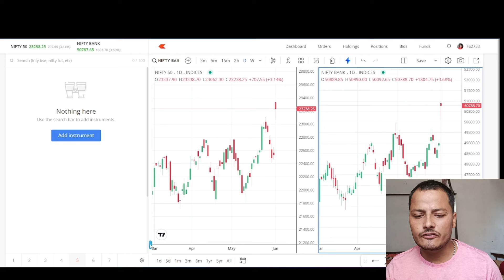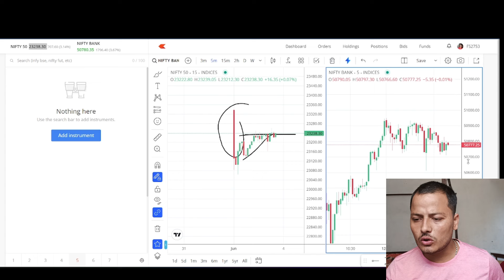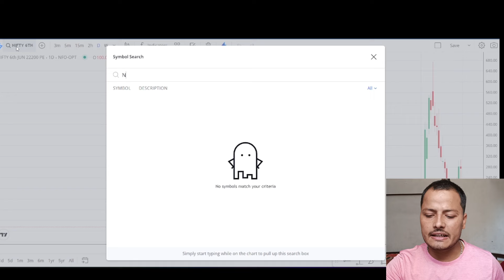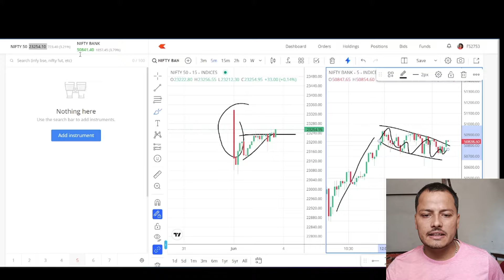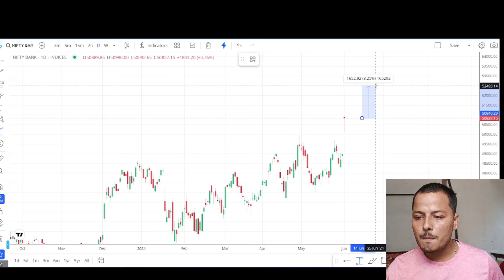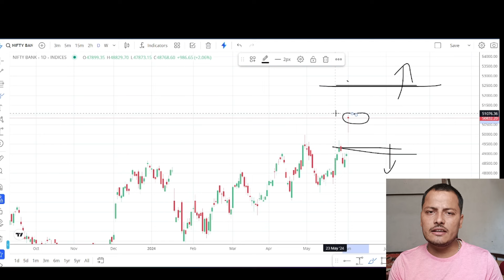क्या कल Pe बनेगा रॉकेट ? Trading strategy for Result day • Nifty & Banknifty analysis for 3 Jun 2024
Topic covered:
intraday trading secret for result day
trading secret of election results day
Exit poll impact on stock market
exit poll reaction on stock market
best stock to buy in election results
Election stock to trade
exit poll result in stock market
exit poll 2024 lok sabha
exit poll
Nifty Forecast
nifty
Nifty Nifty
nifty share price
bank nifty
nifty 50
bank nifty share price
nifty today
nifty tomorrow
nifty analysis
banknifty analysis
nifty prediction
nifty tomorrow
nifty tomorrow
nifty analysis
banknifty analysis
nifty prediction
banknifty
nifty
nifty nifty
nifty live
Thursday market prediction
16 May Thursday bank nifty
16 May Thursday market
16 May Thursday market analysis
16 May Thursday nifty
Tuesday market prediction
bank nifty